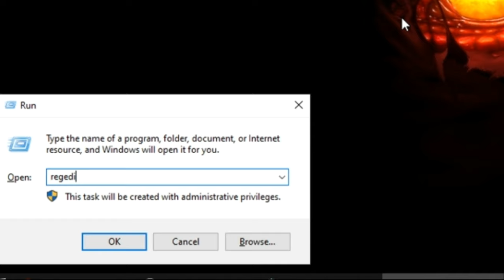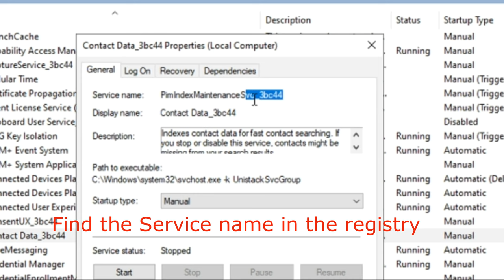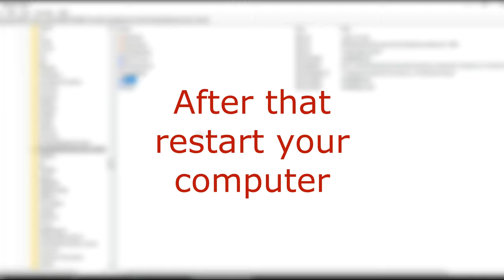How to change "The parameter is incorrect." on Windows Services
How to change the startup type of a service with an error: "The parameter is incorrect." on Windows Services using Registry.

My Specs:

500gb HDD
8gb Ram